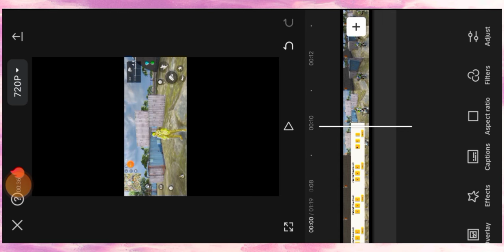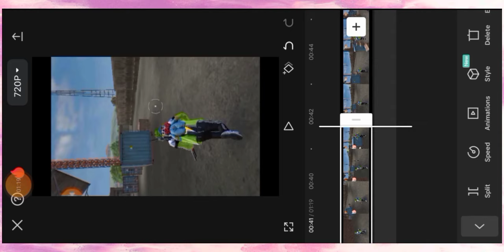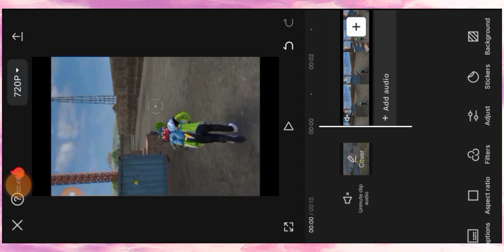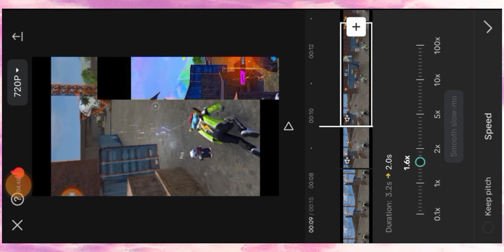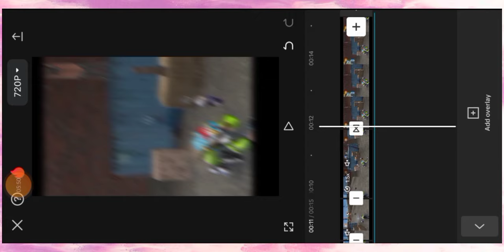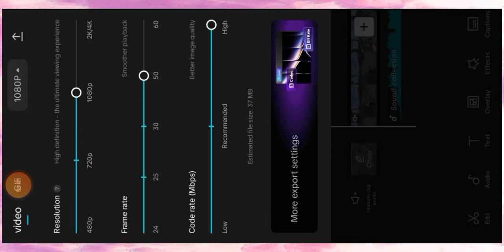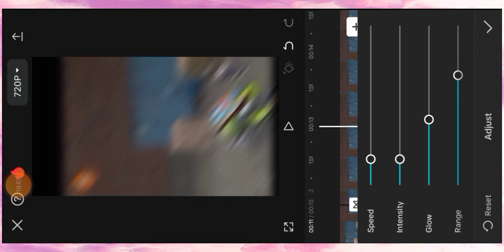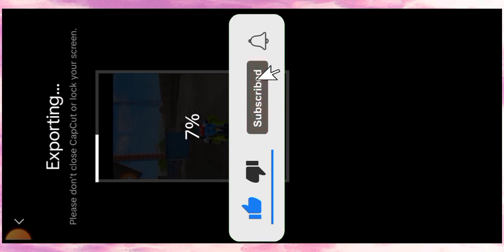🔥HOW TO MAKE VIRAL KNOCK EDITING TUTORIAL LIKE @wrgytfree fire editing tutorial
🔥HOW TO MAKE VIRAL KNOCK EDITING TUTORIAL LIKE ‎@wrgyt

bhai log jaldi se give men participate kar lo 😈🎯 aur promote winner ban jao 😈🥰📝👑

                     500. LIKE TARGET 🎯

                 100 COMMENT TARGET 🎯

                  🥰 COMPLETE KAR DO 😘

QUALITY INCREASE 🤫😈👇🏻

     🛑Followe my Instagram

✅bhai log video banane ke liye map code chahie map cod Telegram per millega🔥🤫👇🏻

✅map cod and troll face 🔥👇🏻

Only Bangladesh and other country map cod🔥🥰🤩👇🏻

how to make viral shorts like
 ‎@wrgyt  shorts
how to make viral short📉 editting tutorial🔥👿like
how to make viral short editing tutorial 🔥😈 like
 @wrgyt,wrgyt
wrg yt
wrgyt ff
feel like star 🌟
wrgyt editing
wrgyt editing tutorial
how to edit viral short like
 @wrgyt editing tutorial hindi 😈
how to make viral shorts wrgyt
wrg yt editing secret revealed
viral knock editing tutorial
wrgyt viral editng tutorial
zoroffx editing tutorial
tgrnrz editing tutorial
viral short editing tutorial